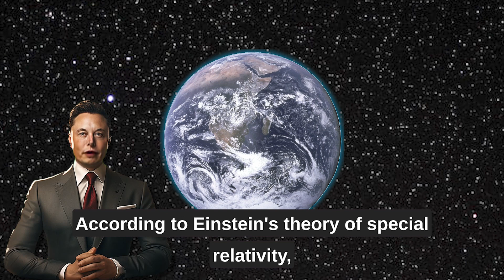Elon Musk Explains The Twin Time Paradox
What do you think about this paradox?